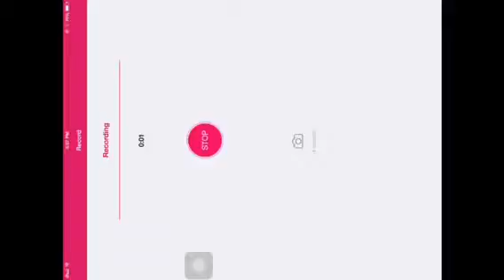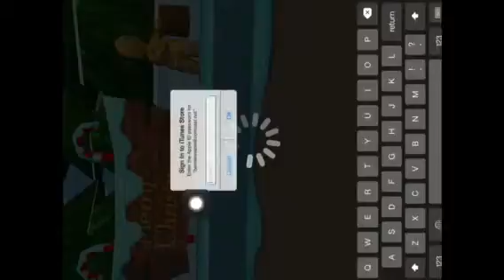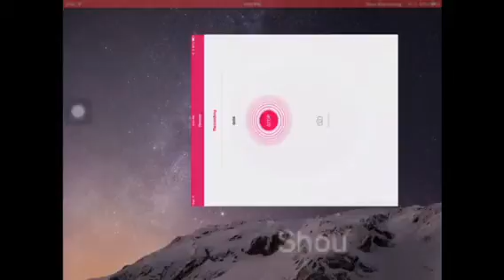12 days of vidsmas ep 3